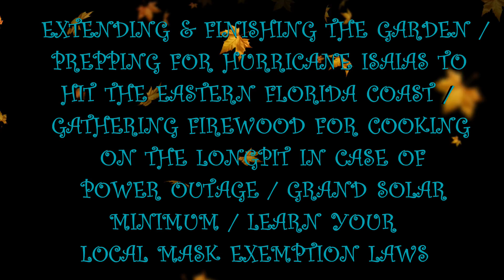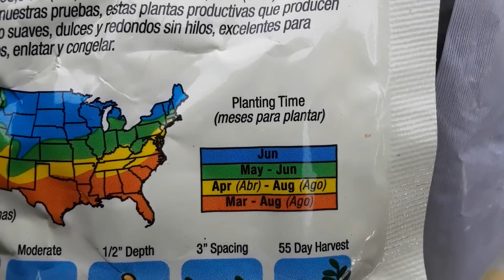Completing Extended Garden/Sowing During The Growing Season /Hurricane Isaias - East Central Florida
Extended Garden & Finished Planting. Fed & Watered, Awaiting Incoming Hurricane Isaias. North-East Central Florida.

Just Say No To Face Diapers!
Learn Your Local Exemption Rights!
Don't Let Them Inject You!